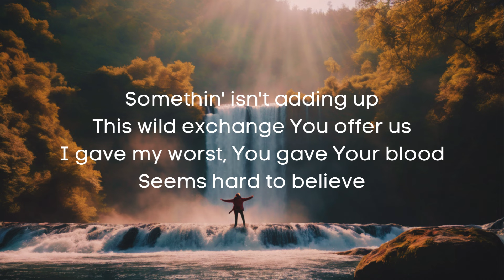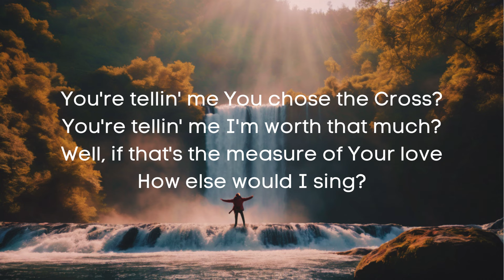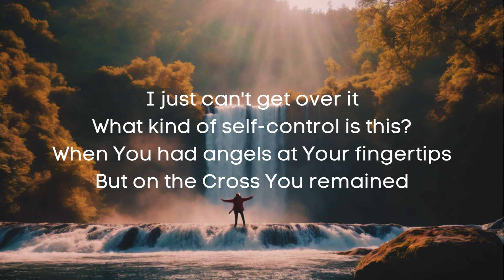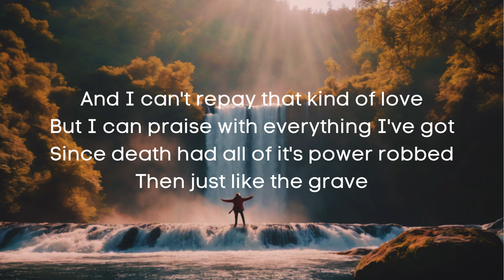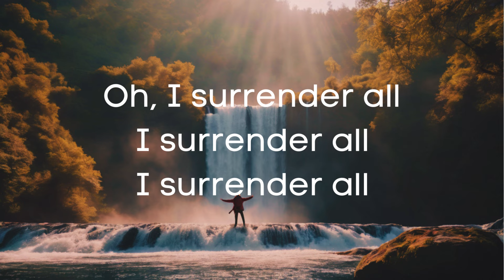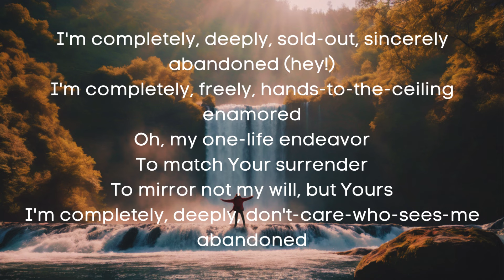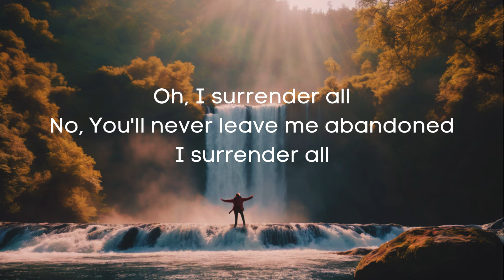"Abandoned" Lyrics Video by - Benjamin William Hastings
These video are made for convenience purposes and for worship sessions.

All rights are owned by Benjamin William Hastings